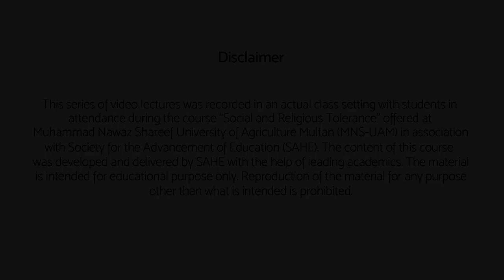Lecture 3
This Video is Uploaded for The Students of BSc (Hons)  MNS University of Agriculture Multan Course Social & Religious Tolerance (UAM 301)